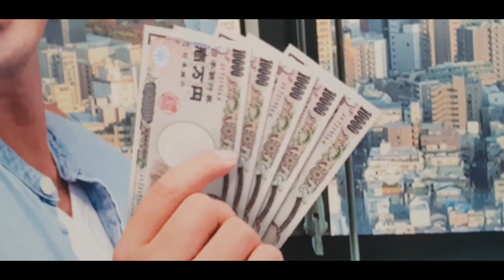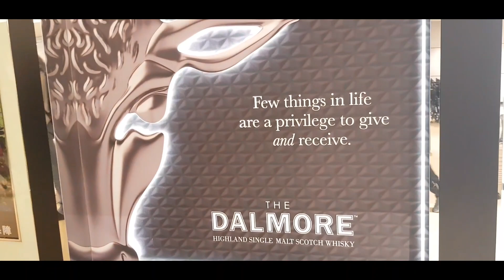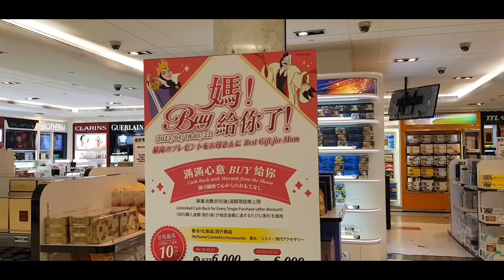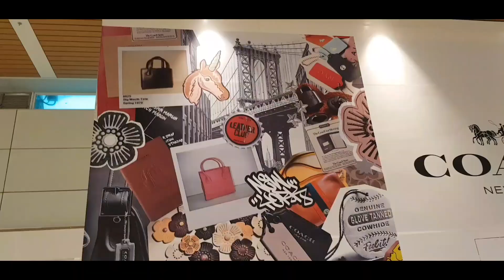SÂN BAY QUỐC TẾ ĐÀO VIÊN | TAIWAN TAOYUAN INTERNATIONAL AIRPORT | HUYỆN ĐÀO VIÊN | ĐÀI LOAN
Sân bay quốc tế Đào Viên Đài Loan (Taiwan Taoyuan International Airport, (IATA: TPE, ICAO: RCTP), tên trước đây là Sân bay quốc tế Trung Chính- viết tắt C.K.S. Airport hay Taoyuan Airport, là một sân bay quốc tế ở huyện Đào Viên, Đài Loan.
Đây là một trong ba sân bay quốc tế ở Đài Loan và là sân bay quốc tế nhộn nhịp nhất Đài Loan, là trung tâm của các hãng China Airlines và EVA Air. Là một trong hai sân bay phục vụ vùng đô thị lớn nhất Đài Loan và phía bắc Đài Loan.
Riêng sân bay Tùng Sơn Đài Bắc phục vụ các chuyến bay nội địa và nằm trong ranh giới của Đài Bắc. Trước đây sân bay Tùng Sơn là sân bay quốc tế chính của Đài Bắc trước khi sân bay Đào Viên được đưa vào hoạt động năm 1979.
Hai sân bay quốc tế còn lại của Đài Loan là Sân bay quốc tế Cao Hùng và Sân bay Đài Trung. Hiện Sân bay Tùng Sơn Đài Bắc cũng bắt đầu trở lại bay quốc tế với các chuyến bay thuê bao.
Đã có hơn 42,3 triệu lượt khách thông qua năm 2016 và hơn 2 triệu tấn hàng.
Năm 2017, sân bay quốc tế Đào Viên Đài Loan nằm ở vị trí thứ 10 trong danh sách sân bay bận rộn nhất thế giới theo lượng khách hàng và bận rộn thứ 6 thế giới về lưu lượng giao thông vận tải quốc tế.